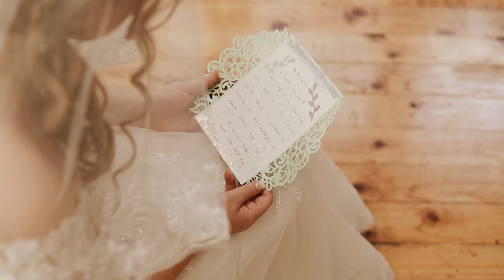Nigrini Wedding Film | The Greenhouse Café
The wedding of Chanel & Ruan at The Greenhouse Café, Pretoria.